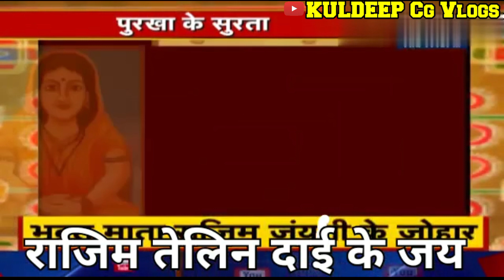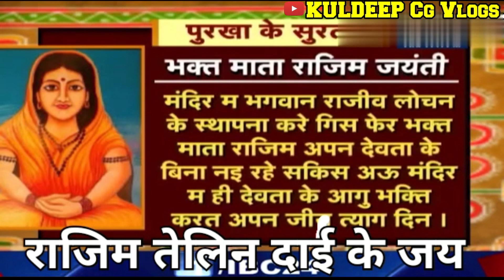राजिम तेलिन दाई‼️ भक्तिन माता// राजिम जयंती भगवान राजिम लोचन के भक्ति के धरोहर.....❗🙏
Mor nawa vlogs video youtube channel

Vlogs video

From - Charama Kanker Cg ( India ) # Kuldeep Cg Vlogs।

video is for educational purpose only.Copyright Disclaimer Under Section 107 of the Copyright Act 1976, allowance is made for "fair use" for purposes such as criticism, comment, news reporting, teaching, scholarship, and research.